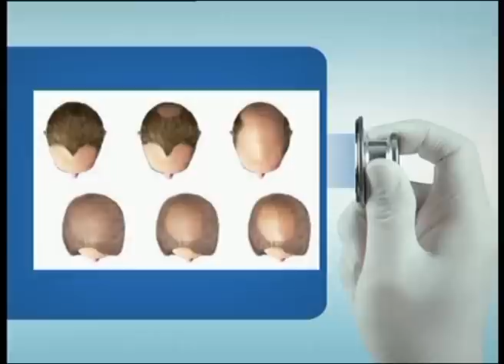Doctors live - أطباء عالهواء د. محمد عدنان خليفة ح1 ج 3 و د. رشا رشيد